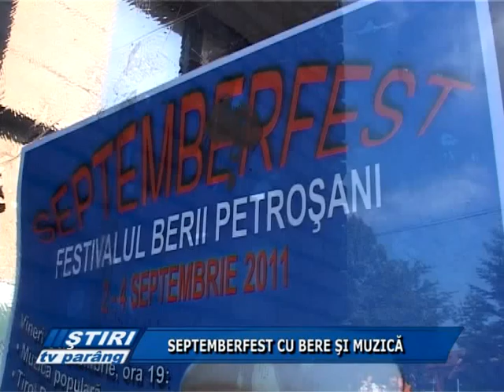SEPTEMBERFEST CU MUZICA SI BERE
Începutul lunii septembrie aduce la Petroşani cea de a doua ediţie a festivalului berii. Administraţia De aici se pregăteşte pentru acest eveniment şi va aloca spaţiul de lângă teatrul dramatic.Ediţia din acest an va aduce la Petroşani mai multe firme producătoare de bere şi de la bugetul local nu va fi cheltuit niciun leu.